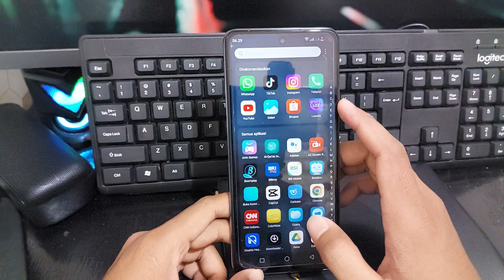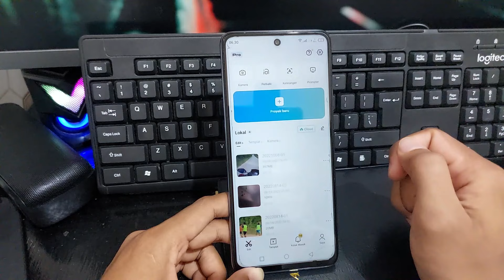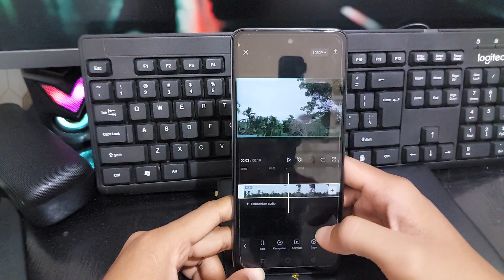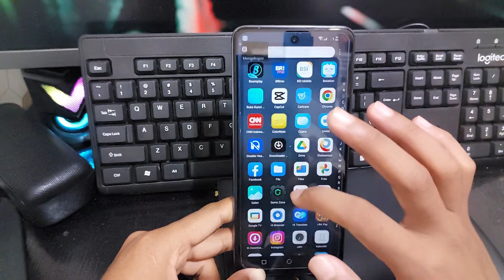Cara Mempercepat Video Di Aplikasi CapCut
Bagi anda yang belum tahu cara mempercepat video di apk capcut bisa simak penjelasan di video ini untuk mengetahui cara mempercepat video di aplikasi capcut menggunakan hp android.